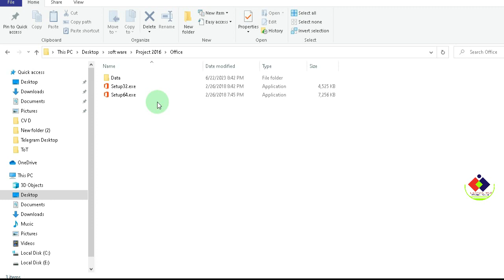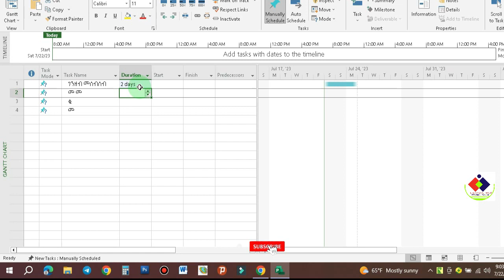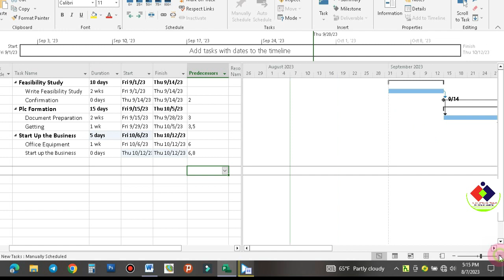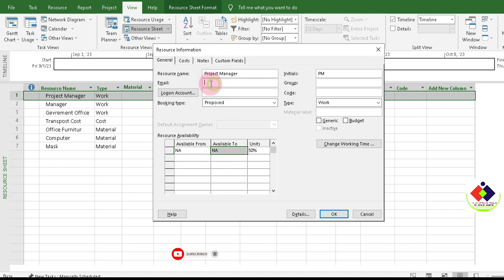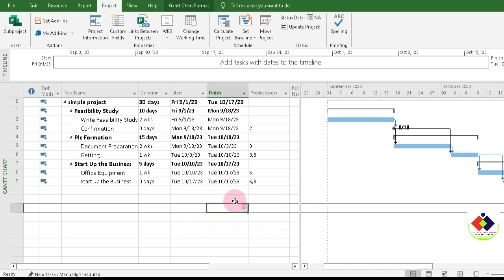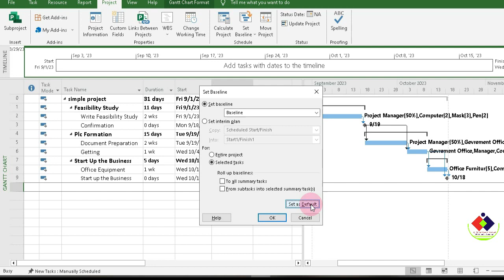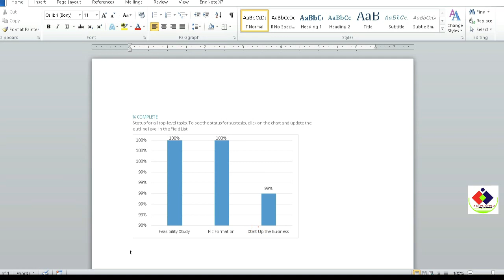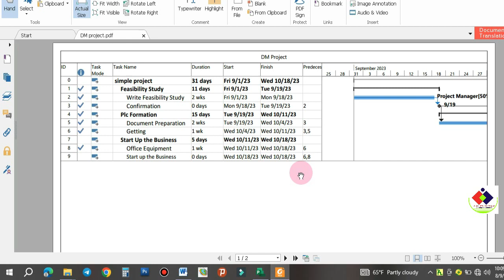Ms Project 2016 Full Amharic Tutorial